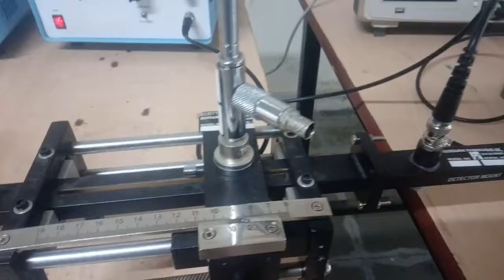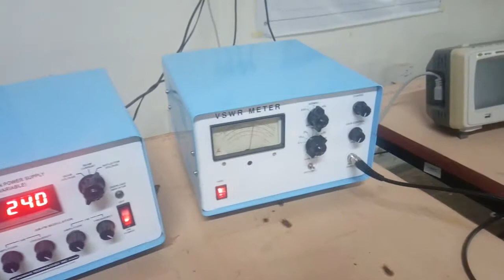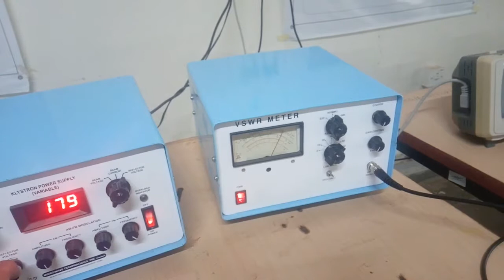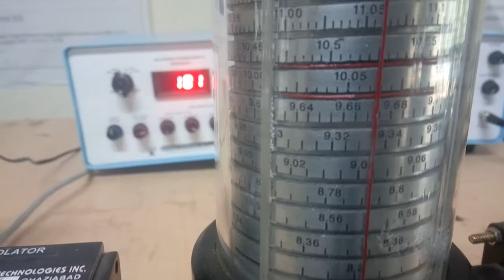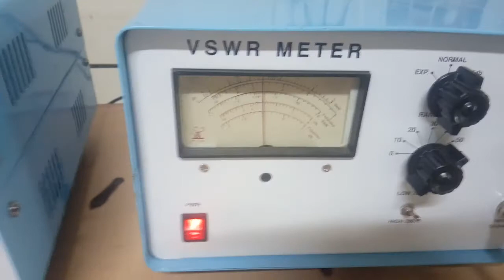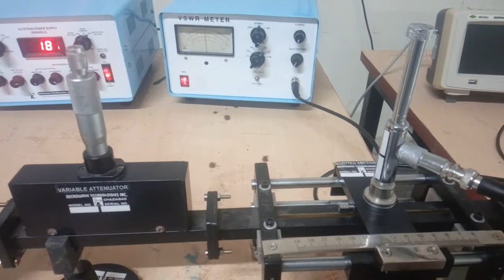Frequency Measurement Microwave Engineering Lab 2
In this video, measurement of frequency using frequency meter and wavelength using slotted line section is explained.

Connect on Instagram: techvidz_by_ad